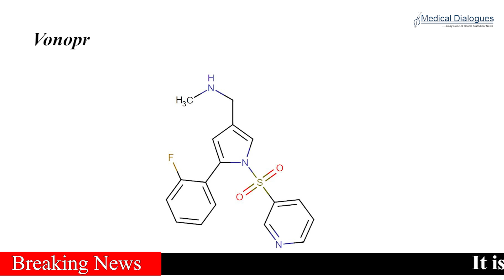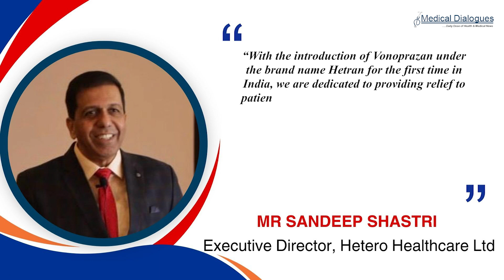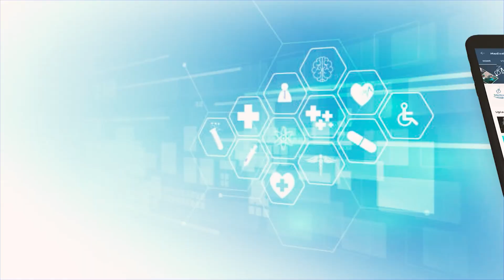Hetero Healthcare Ltd Introduces Hetran, Pioneering a New Generation of Acid Blockers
Hetero Healthcare Ltd, one of India's leading pharmaceutical companies, has launched Vonoprazan, a new-age acid blocker, under the brand name Hetran. It is used for the treatment of gastric acid-related disorders. With this, Hetero becomes the first manufacturer-cum- marketing company to bring this product in India.

Hetran tablets containing Vonoprazan fumarate are available in two dosage strengths - 10mg and 20mg. Vonoprazan a novel potassium-competitive acid blocker (P-CAB), is approved by the DCGI for the treatment of reflux esophagitis, gastroduodenal ulcer, and duodenal ulcer. It can also be combined with antibiotics to eradicate Helicobacter pylori infections.

Unlike available therapies, the onset of action of Vonoprazan starts right from the first dose. Vonoprazan competitively and reversibly blocks the potassium binding site of H+/K+ATPase, allowing a longer duration of action. Additionally, it can be administered independently of food and has minimal drug-drug interactions.

Mr Sandeep Shastri, Executive Director, Hetero Healthcare Ltd said, “With the introduction of Vonoprazan under the brand name Hetran for the first time in India, we are dedicated to providing relief to patients suffering from gastric acid disorders. Numerous studies have shown Vonoprazan's superior efficacy in treating esophagitis and other acid-related disorders, providing rapid and sustained relief compared to conventional therapies”.

He further added, “Proton pump inhibitors fail to adequately control symptoms in up to 40% of patients with reflux diseases. We take pride in bringing this new-age acid blocker, Vonoprazan for the first time in India for the management of acid-related disorders. Hetero Healthcare Ltd is the basic manufacturer of Vonoprazan in the country”.

Hetero Healthcare Ltd, headquartered in Hyderabad, is a pharmaceutical manufacturing company that operates globally in the active pharmaceutical ingredient (API) and generic formulations businesses.